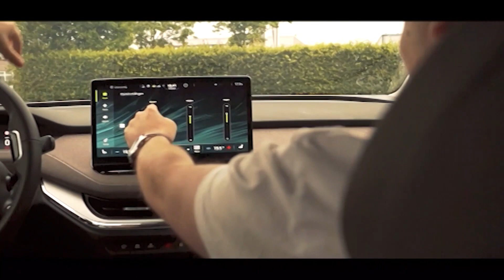Producer tips and demo feedback with SAM COLLINS | S1.6 House on Wheels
In what is already the 6th episode of House on Wheels, we talked to the masked legend Sam Collins. He tells us a little about his journey so far, why he decided to wear a masks and as always he gives feedback to some very talented artists.

Once again thanks to Matisso and Twowelve for sending in their music.

The Side Project is focused on putting small producers in the spotlight by supporting their tracks and creating tutorials which help improve their image  & production as an artist.